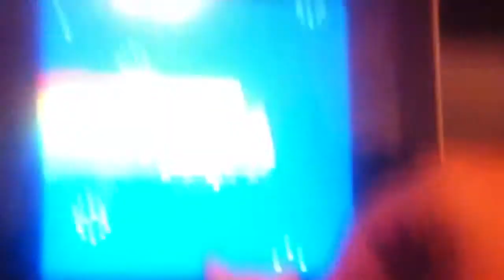What does Mickey and Oswald do for epic Mickey 2 LPS version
Yes I know the pets are girls